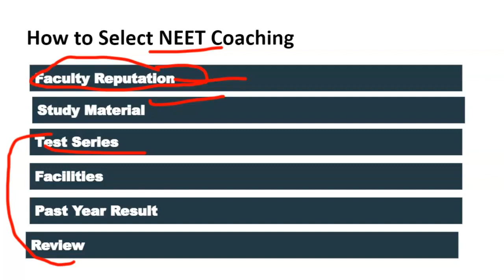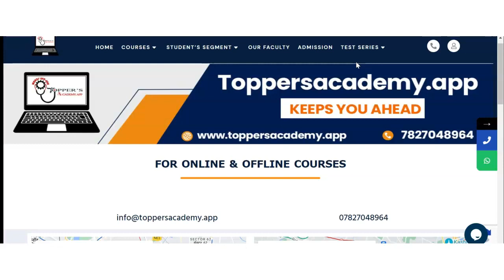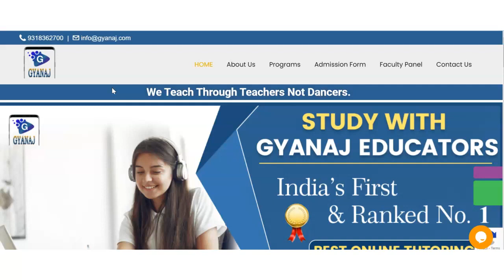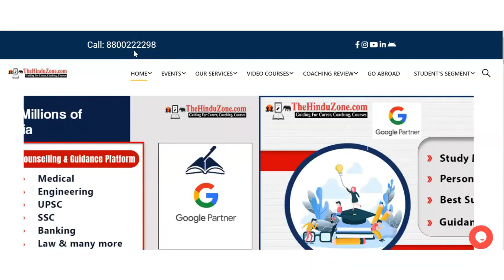Best NEET Coaching in Bijuri| Top NEET Coaching in Bijuri